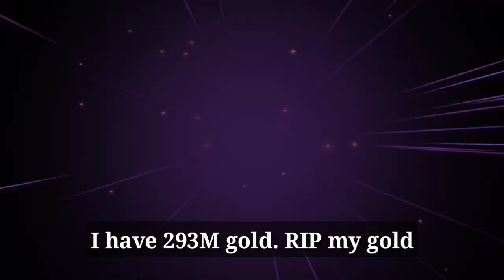Lets Make Odin Blessing For October Phoenix Force Update - Marvel Future Fight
Odin blessing making Showcase for upcoming Phoenix Force update